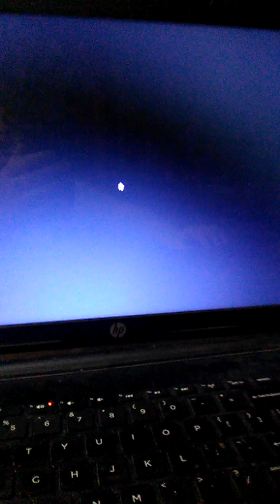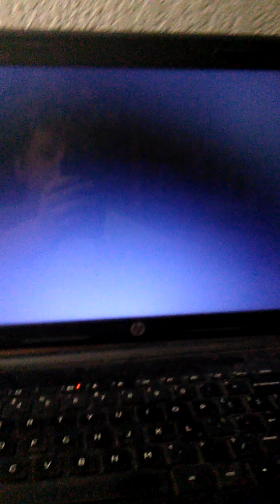Scott my dude THE OFFICE!!!!!!!!!!!